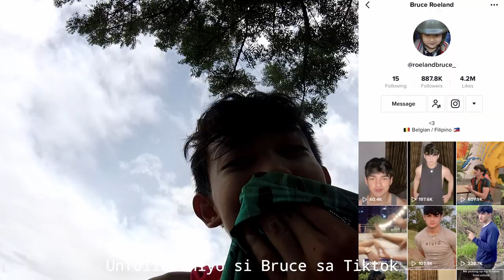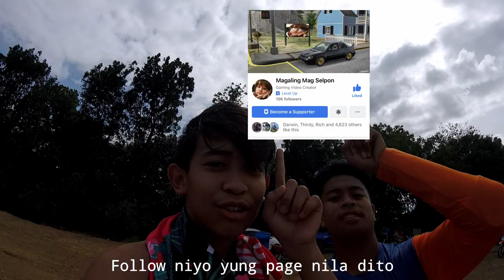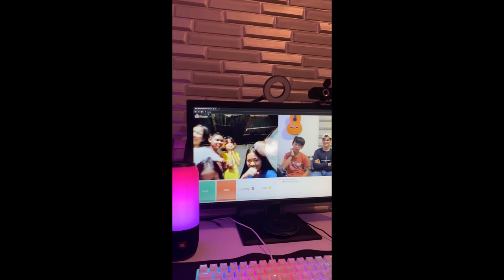Practice Weekend with Friends! | VLOG #2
VIDEOGRAPHER/EDITOR:
Kyle

MY FRIENDS:
Bruce